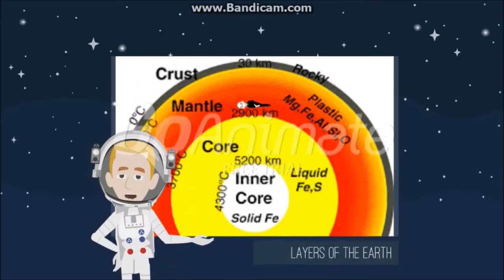HFZ: DARTH VADER VS VOLDEMORT (STAR WARS VS HARRY POTTER)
This is the third episode of Hyper Fighting Zone between two masters of evil named Vader and Voldemort on this Sith vs Wizard battle!